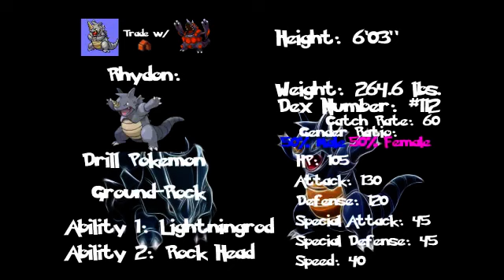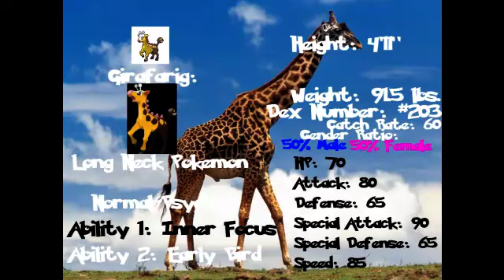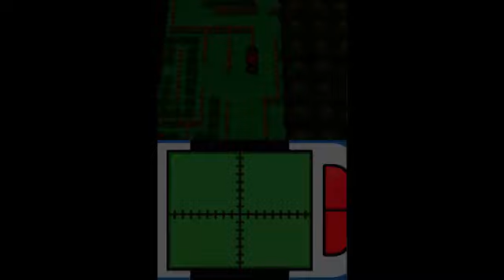Pokemon Platinum - Episode 15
Episode 15: The Route Full Of Trainers That Are Just Too Much Of A Lazy Fuck To Walk Two Steps Over And Ask The Trainer Right Next To Them For A Battle Rather Than Wait For Me To Battle Them!